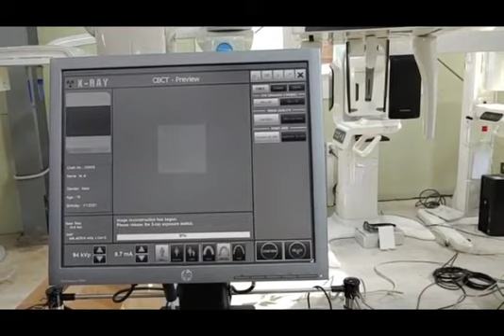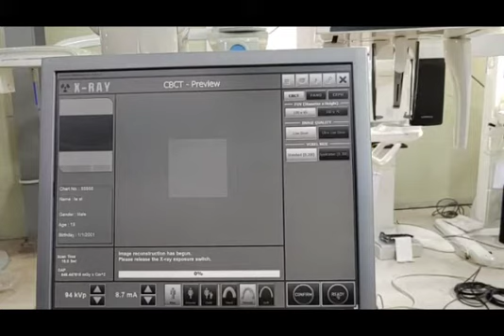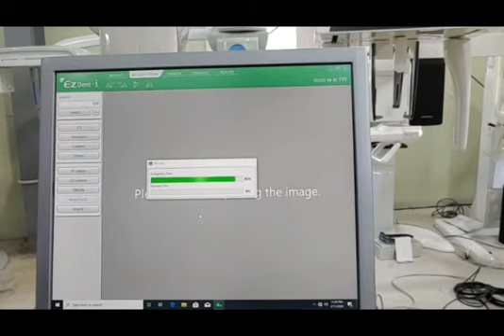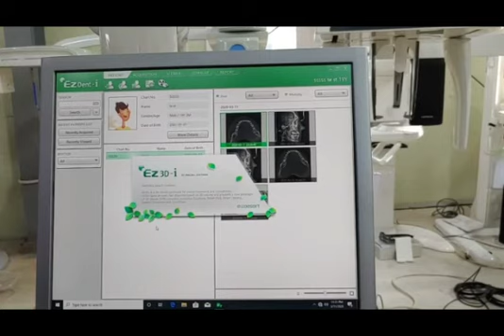PANORAMIQUE DENTAIRE 3D VATECH PAX I 3D SMART avec CEPHALOSTAT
VATECH PAX I 3D SMART PANORAMIQUE DENTAIRE 3D avec CEPHALOSTAT (Panorama + Scan Shot Cephalo + CBCT)

Fabrication 2017
CT FOV : 10X9
Logiciels fournis :
EZDENT 4 for Pano and Cep.
EZ3D Plus Premium pour le CT
PC & Moniteur
Logiciels de backup & données de calibration fournis
manuel d'utilisation (anglais)
Matériel totalement reconditionné